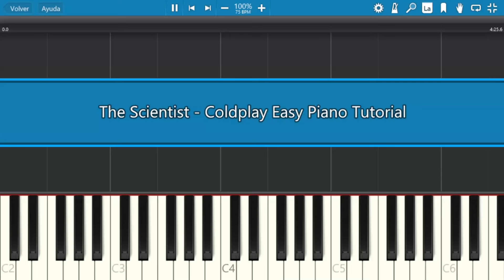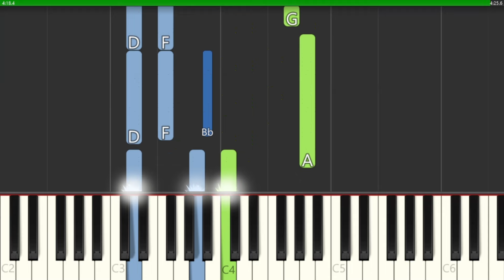The Scientist - Coldplay (Easy Piano Tutorial) | Sheet Music + MIDI file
Facebook ► Piano Diaries page

In this PIANO TUTORIAL you can learn HOW TO PLAY The Scientist by Coldplay✨

Other piano tutorials of your interest💟